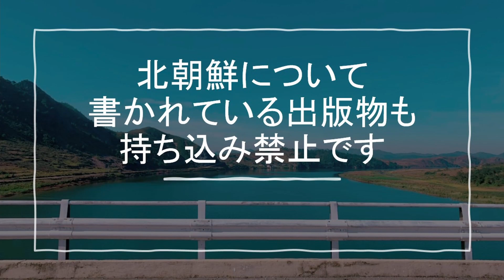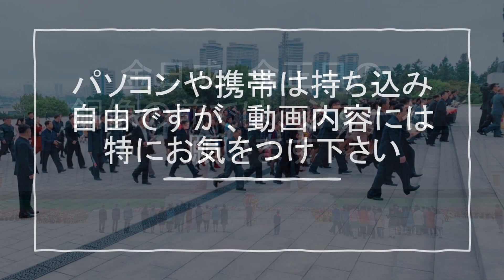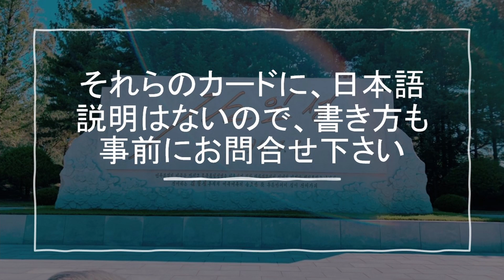【朝鮮観光：禁止事項】朝鮮観光で絶対にしてはいけない事 ～あなたの知らない北朝鮮～ 高麗航空で行く北朝鮮訪問の記録 高麗ホテル 見どころなどをご紹介 Northkorea documentary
当チャンネルはタイトルこそ「ロイヤルトラベル」とゴージャスですが、実に非常に困窮し困難な運営状態が続いております。製作スタッフにギャラを支払う事も困難な状態です。

Precautions for sightseeing in North Korea.

【解説付：北朝鮮の真実７】日本で高額で売れる北朝鮮のお土産ランキング

一般的に旅行に行くのが難しいとされている北朝鮮ですが、実態はそうではありません。ドラマ「愛の不時着」でも注目を集めている、北朝鮮の真実を紹介していく「北朝鮮の真実シリーズ」がついに公開を開始されました。現在、北朝鮮では観光客に行動の自由を与えている他、軍事施設など特別な場所以外では全ての動画撮影、写真撮影、スマホなどの持ち込みを許されています。

現地の親切なガイドさん、通訳さんに「観光名所（個人的にリクエストを出して連れていってもらった所も多々あります）」や「写真スポット」などを次々と案内してもらい、今回のドキュメンタリーは作成されました。なかなか情報が入ってこない北朝鮮の真実が、このシリーズでは余すことなく紹介されています。是非、動画をお楽しみ下さい。この動画は、検閲などを一切受ける事なく、真実をありのまま映像化しております。